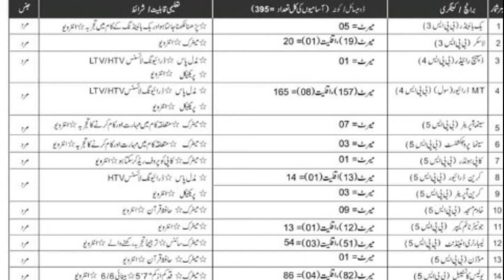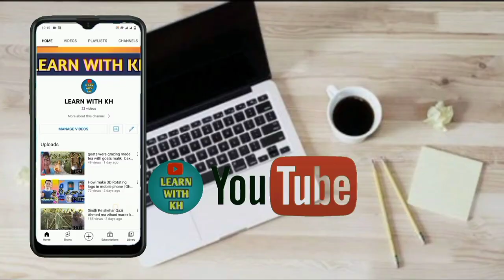Pak Navy Jobs Junior Time Keeper | Tracer Book binder Lascer MT Civil driver Copy holder urdu 2022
time keeper ka kaya kam hai
book binder ka kaya kam hai
lascer ka kaya kam hai
tracer ka kaya kam kam hai
copy holder ka kaya kam hai